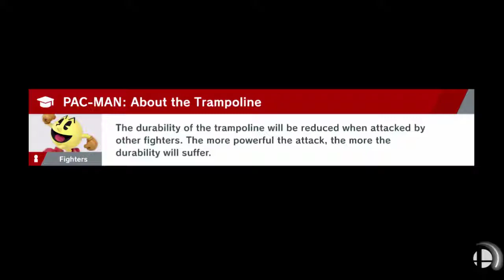Smash Ultimate Online Matches #5 King K.Rool (Me) | Vs | Pac-Man (DJ_Sci)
Not knowing this matchup at all, ive learned how terrifying pacmans grab is now.